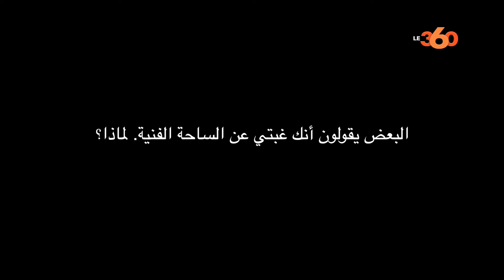Le360.ma • عايشة الوعد : لم أغب ولكن لبيتي علي حق